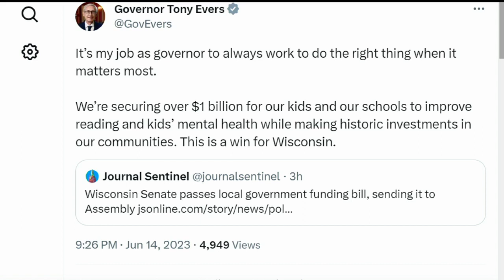Milwaukee bankruptcy avoidance plan clears Wisconsin Legislature